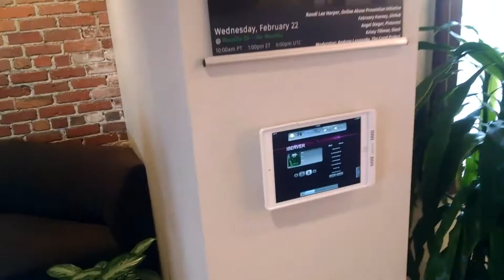Mozilla office lounge music can't be controlled